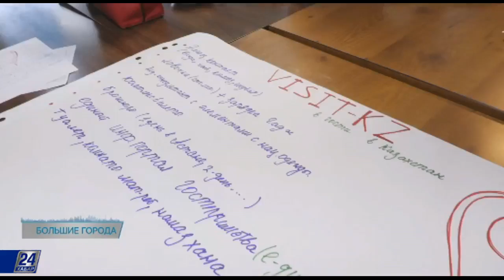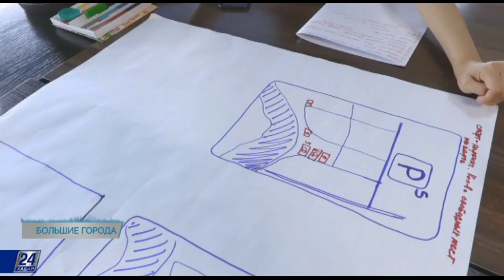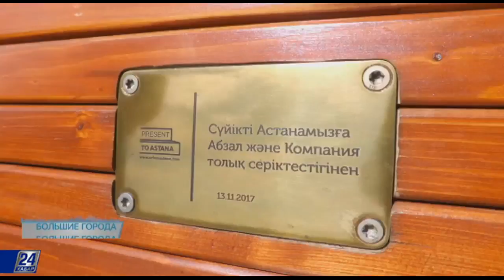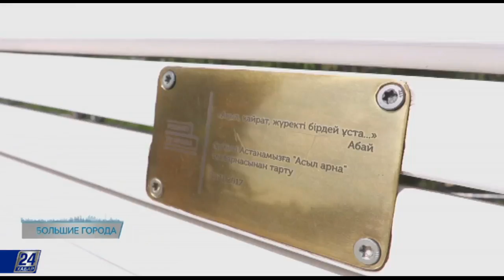Астана отмечает День столицы